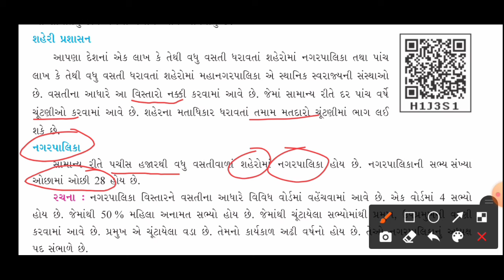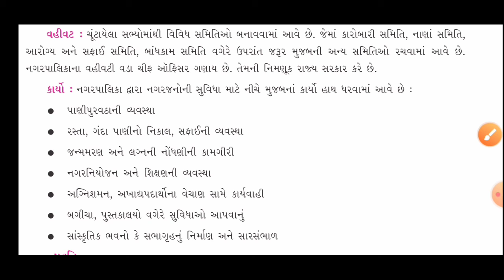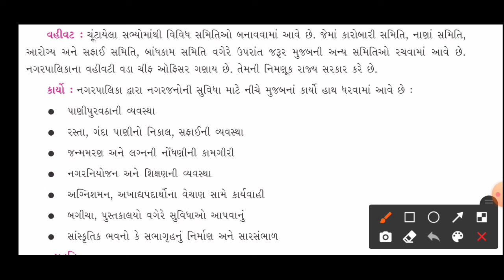ધોરણ 6 : સામાજીક વિજ્ઞાન : પ્રકરણ 16 : નગરપાલિકા વિશેની માહિતી